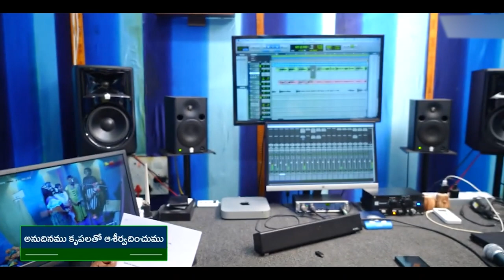26 04 2024 Parishudda Raju garu